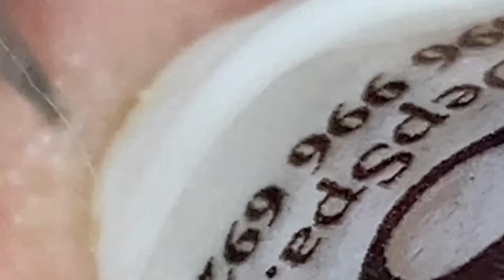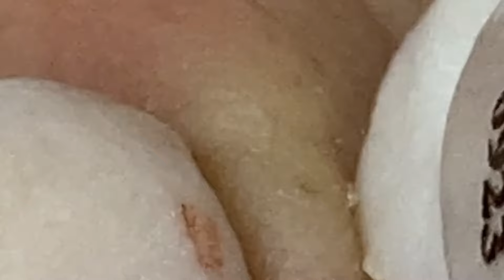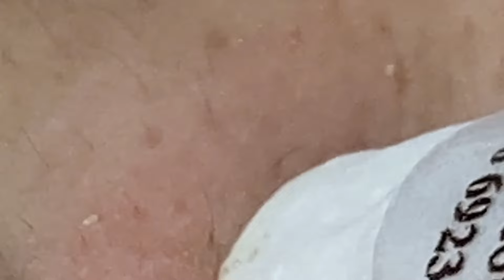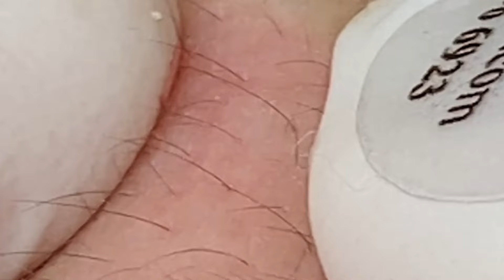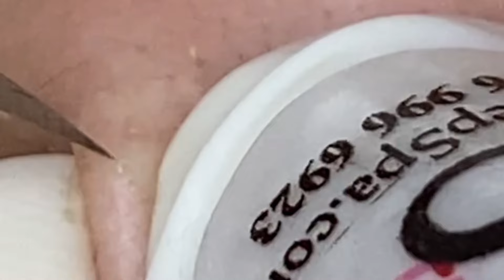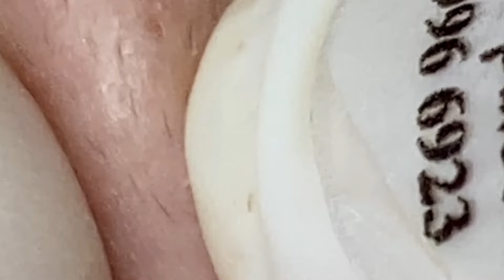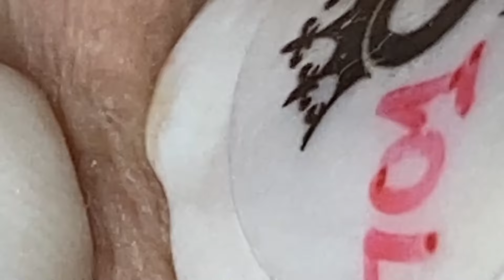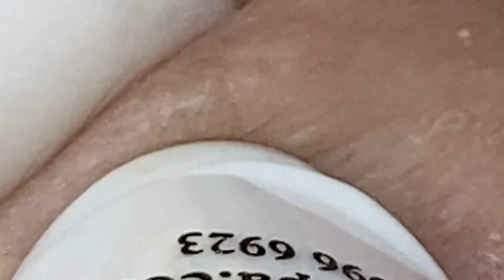Good Time To Work Calm Things # 6912